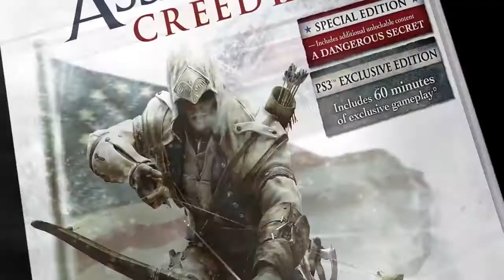Assassin's Creed III | Combat Trailer